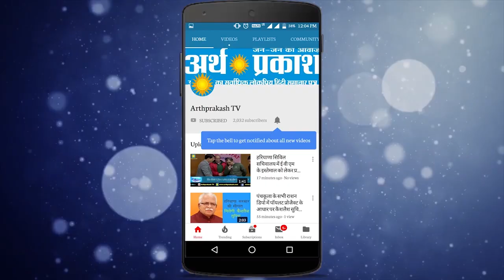ताज़ा हेडलाइंस: उत्तराखंड में बादल फटने से तबाही, 3 की मौत, हरियाणा भाजपा को मिला नया प्रदेशाअध्यक्ष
ताज़ा हेडलाइंस : उत्तराखंड में बादल फटने से तबाही, 3 की मौत
हरियाणा में पुरानी पेंशन को खंगालेगी हरियाणा सरकार गड़बड़झाले का हो सकता है खुलासा
हरियाणा भाजपा को मिला नया प्रदेशाअध्यक्ष !
सितंबर में रोहतांग की अटल टनल के उद्घाटन को आएंगे मोदी
लिंक खोलकर देखें बड़ी खबरें